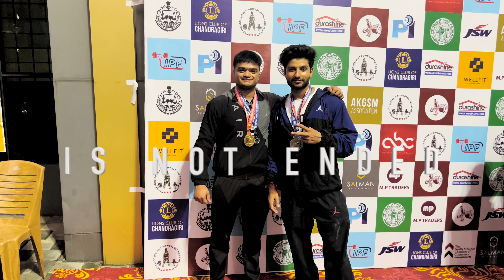MY UPCOMING POWERLIFTING COMPETITION IN CANADA